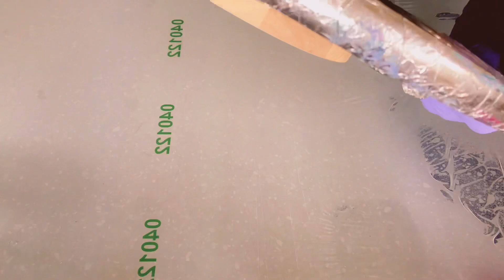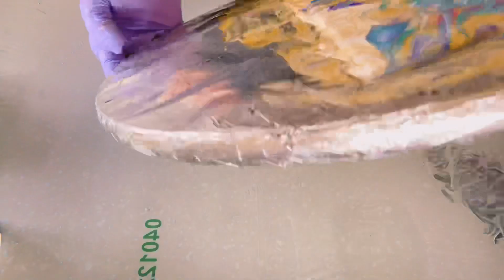Abstract Blooms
Hi everyone!

This was a straight pour + blooms blow out (using my mouth).  The length of the original video was 42 mins, but it has been sped up 4x.

Materials :
1. 30x12 cm rectangular unfinished plywood
2. Spinner
3. Base colours : Global Antique Gold & Global Metallic Pearl mixed with water till it leaves a trace on the top of paints
3. Puddles : Global Metallic Fuchsia, Atelier Cobalt Turquoise, Reeves Pastel Purple, Global Metallic Blue, Atelier Dioxazine Purple, Decoart Teal (all mixed with Taubmans Easy Coat Neutral  1:3 ratio)
4. Cell Activator : Amsterdam Titanium White mixed with Aus Floetrol (1:3 ratio)
5. Palette knife
6. Paper Cups